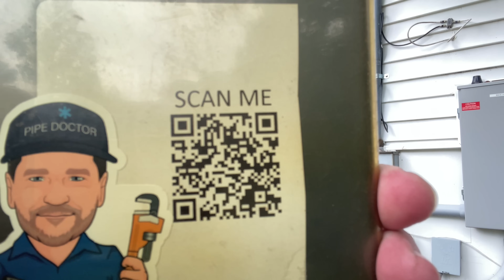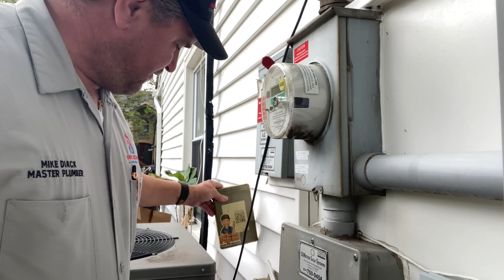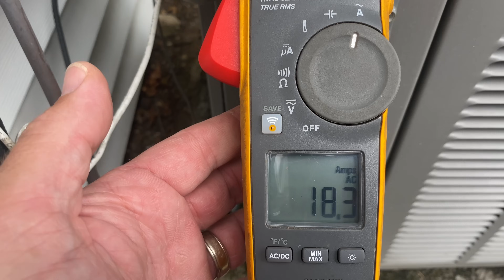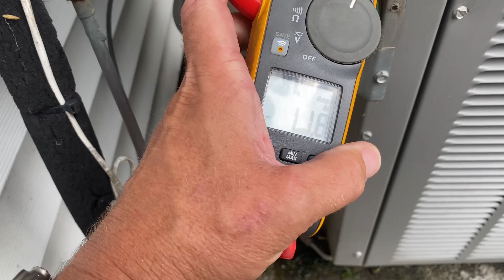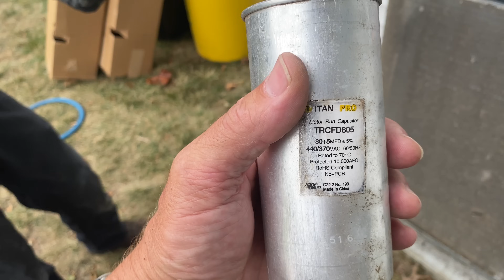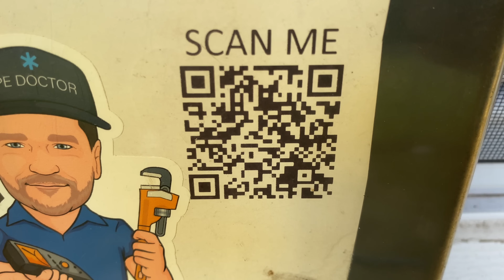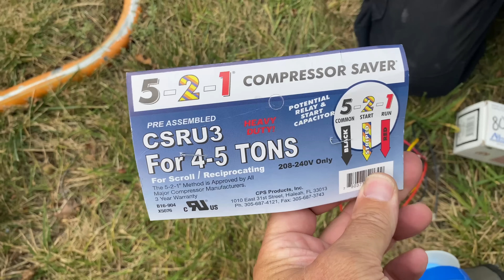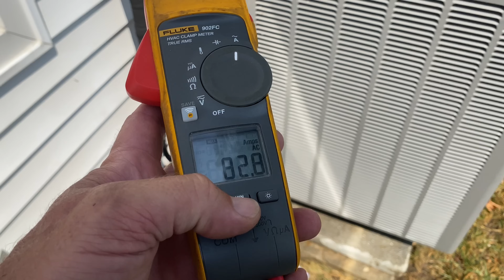Part 2: Soft Start Killed Compressor Followup Service & Maintenance - The FIX Revealed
Hint: It wasnt a Soft Start for the win! Hard Start saves the day!

FOLLOWUP SERVICE CALL - Part 2: Soft Start Killed Compressor - The Fix Revealed!

⚠️Do not attempt to install this repair if you are not qualified and/or trained working with gas  equipment.⚠️

New oval raised silver stickers are from:
35 Victoria St. E, Unit 9
Alliston, Ontario L9R 1T3

Sticker Requests:
Name
Address

Mikey Pipes
C/O Pipe Doctor Plumbing
80 E Hawthorne Ave